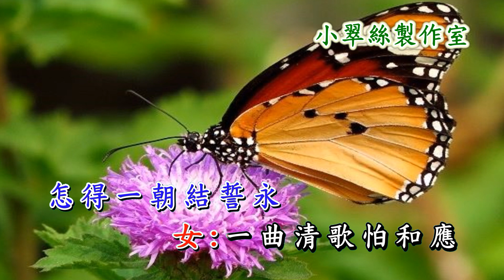三笑姻緣之【雙飛蝴蝶】鄭少秋 小翠絲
TVB電視劇民間傳奇《三笑姻緣》插曲
原唱 :  鄭少秋 關菊英〈小翠絲製作室〉